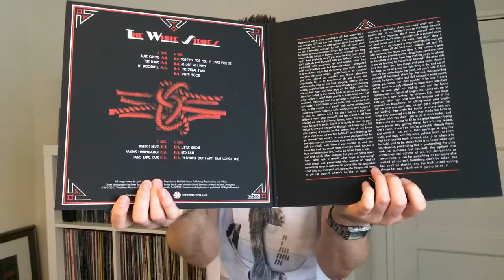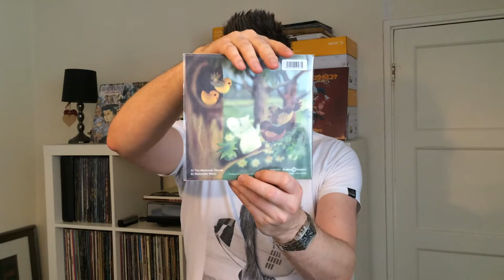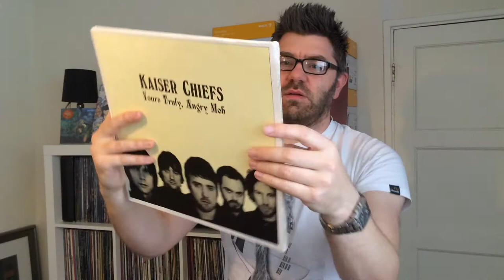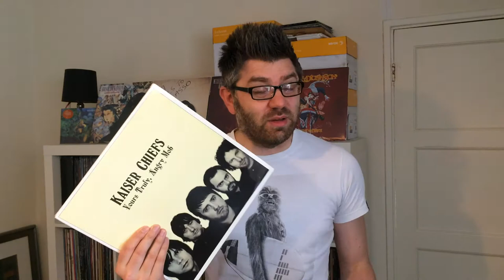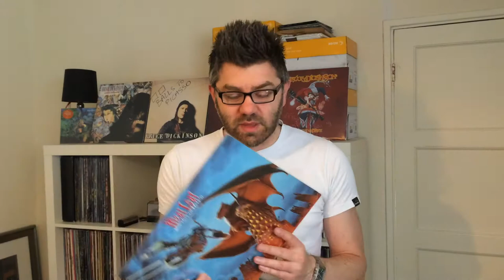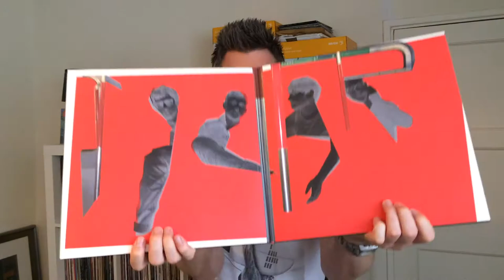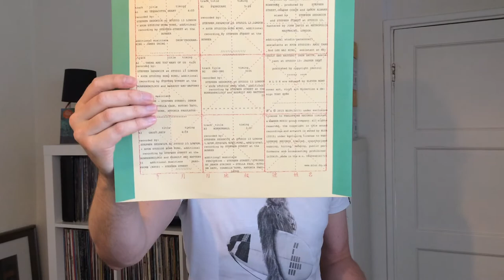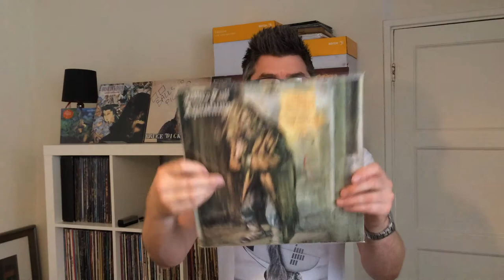Vinyl Arrivals #12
Some more additions to the vinyl family!